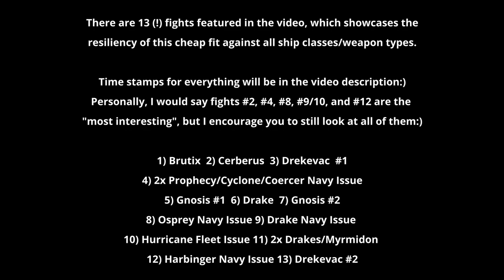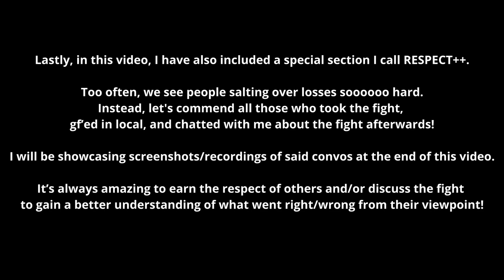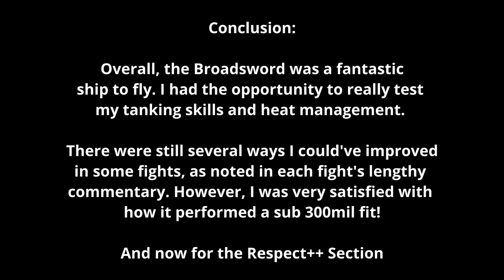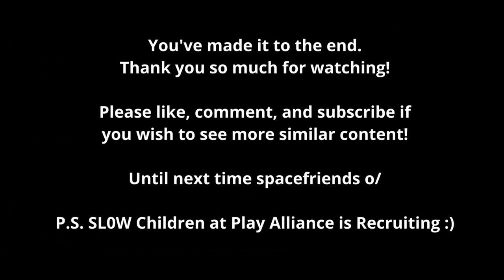MetaShift S1, Solo HIC: The Mighty Broadsword vs the World (73,137 DMG tanked in sub 300mil fit!?)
MetaShift is a seasonal PVP competition organized by the Bringing Solo Back (BSB) community. One of the categories of Season 1 is the “Solo Dictor/Hictor”, which is the focus of this video.

I have chosen the Broadsword as my ship of choice. With the 13 (!) fights I have featured,
along with detailed, in-depth commentary for each one, I hope to showcase the versatility of this ship against any and all other ship(s).

Hope you enjoy the video! Join the BSB Discord (if you haven’t already) and vote for me if you like it :) BSB Discord invite

Mutual Youtuber shoutout; check him out and show him some love! @hellspawn9575
His POV of fighting against me (in his video) starts at 2min 5sec:

The timestamps for the entire video are as follows:

0:00 Introduction
1:15 Broadsword Fit #1
1:45 Broadsword Fit #2
2:15 Implants Set
2:30 Fight #1 Brutix: (won)
4:07 Fight #2  Drek #1: (he ran away) [tie]
5:02 Fight #3 Cerb: (won)
6:29 Fight #4 2x Prophecy/Cyclone/CNI: (lost)
10:36 Fight #5 Gnosis #1: (won)
13:36 Fight #6 Drake: (won)
17:17 Fight #7 Gnosis #2: (won)
19:34 Fight #8  Osprey Navy Issue: (he ran away) [tie]
22:54 Fight #9 Drake Navy: (won)
24:30 Fight #10 Hurricane Fleet: (won)
29:20 Fight #11 2 Drakes + Myrm: (lost)
32:07 Fight #12  Harb Navy: (he ran away) [tie]
38:31 Fight #13 Drek #2: (lost) [73,137 DMG tanked]
43:56 Conclusion
44:06 Respect++
45:00 The End!

Thank you very much for watching, hope you enjoy and see you in space sometime!

My Alliance is Recruiting: Join the In-Game channel “The Day Care” to chat with us!

Voyagers - Jo Blankenburg
Ichor Flows - Mark Petrie
Ashes of Time - Audiomachine
Heroes Never Die - David Chappell
Peace Sign - Aviand
Liberators - Epic Score
Warriors - Randy Dominguez
Arrival to Earth x Heart of Courage - Samuel Kim Music
Mortal Kombat Theme - Samuel Kim Music
How Free Men Stand - Phil Rey Gibbons
Charge of the Light Horsemen - Phil Rey Gibbons
Stand and Fight - Phil Rey Gibbons
Army of Light - Phil Rey Gibbons